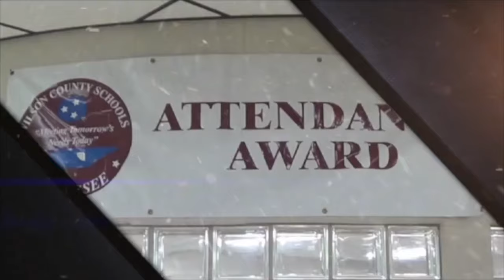MJHS WBNN Channel 9 News - August 11, 2015